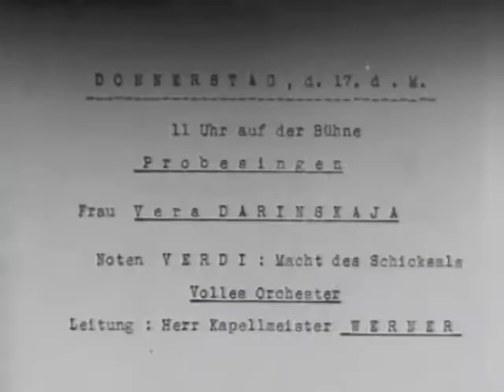Maria Jeritza: Arie der Leonore (La Forza del Destino) 1933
Another rare film footage of Maria Jeritza, produced in the old Vienna State Opera House in 1933. Jeritza sings Leonora's aria from Verdi's "La forza del destino", this time in Italian. The conductor in the film is actor Johannes Riemann, real conductor is Felix Günther with the orchestra of the Vienna State Opera